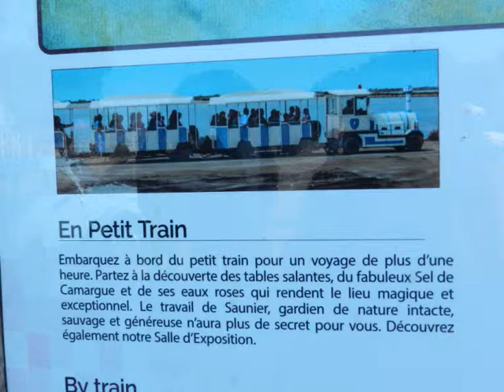9 avril 2017 n°3